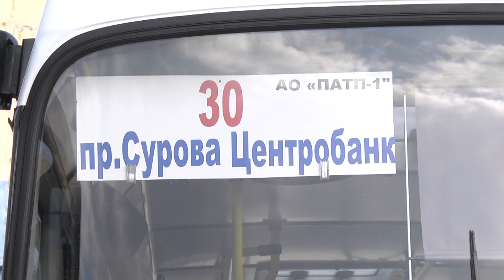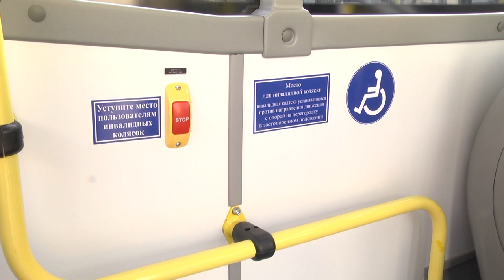Сергей Морозов: «Пойду в водители автобуса!»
Сергей Морозов посетил пассажирское автотранспортное предприятие №1 , где встретился с руководством. Делегация осмотрела 11 новых автобусов СИМАЗ, которые со 2 сентября вышли на маршрут № 30 «пр. Врача Сурова – Центробанк». Глава региона высоко оценил удобство салона автобуса и лично сел за руль, чтобы проверить ходовые характеристики нового транспорта.